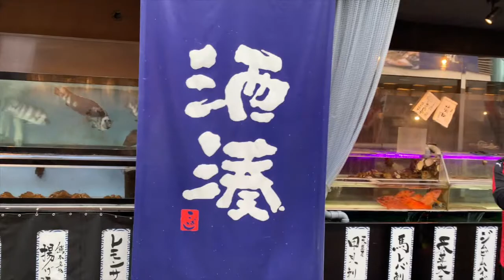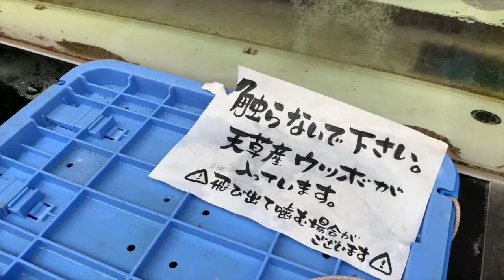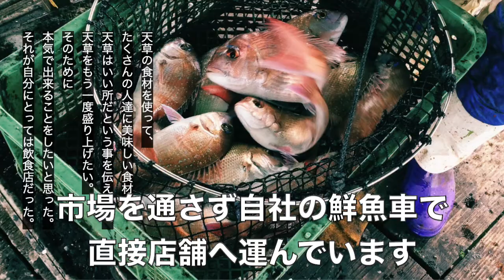突撃！ロアッソスタグル！｜Vol.1「酒湊」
「突撃！ロアッソスタグル！」

ロアッソ熊本スタジアムグルメ広場に出店されている店舗さんの「実店舗」に、きなっせロアッソスタグル！メンバーがお邪魔してレポートをするコーナーです！
お馴染みのスタグルメニューや、実店舗だけのおすすめメニューも紹介します！

第一回目は「酒湊（さかそう）」さんに突撃しました！

●きなっせロアッソスタグル！メンバー
・MC
タイチジャングル
ハルピン（山田はるか）
スガッシュ★

・撮影
ヒロミ（タイチくんおねえさん）

・企画/製作
JUNGLE LABO.

●きなっせロアッソスタグル！